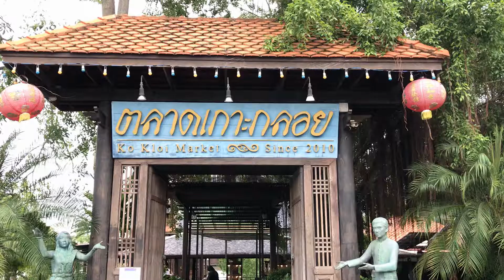ตลาดย้อนยุค เกาะลอย | แห่งเดียวใน จ.ระยอง | ของสะสมเก่าๆ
ตลาดเกาะกลอย ตลาดย้อนยุค(แห่งเดียวใน จ.ระยอง)ด้านหลังเซ็นทรัลระยอง ฟิวตลอดน้ำสี่ภาคแต่มีขนาดเล็กกว่า